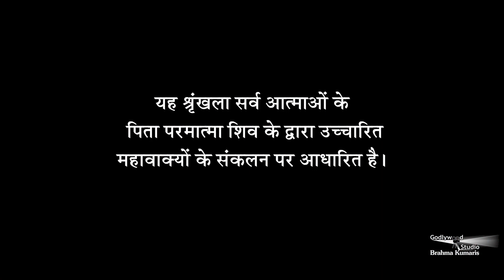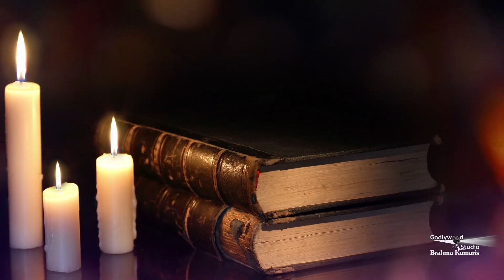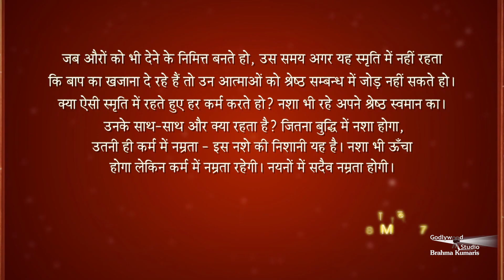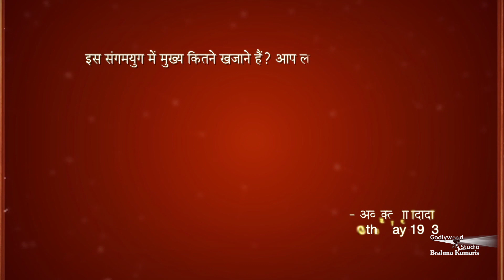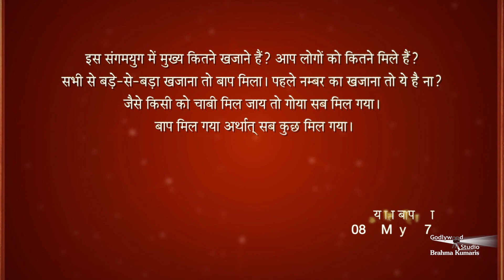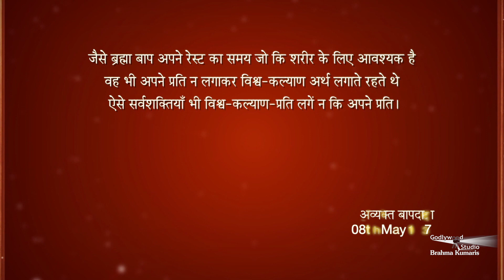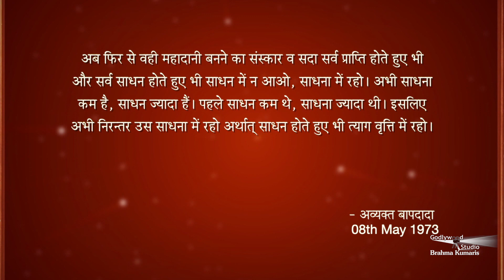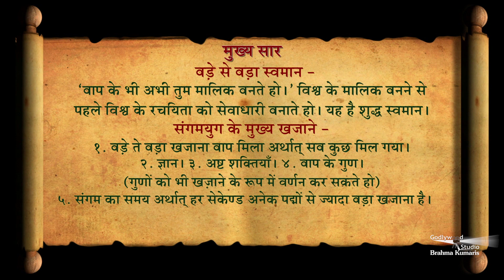Avyakt Murli 08-05-1973 | सबसे बड़ा स्वमान | अमूल्य रत्न 292 | अव्यक्त मुरली | Bk Raju Bhai Ji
बड़े से बड़ा स्वमान - ‘बाप के भी अभी तुम मालिक बनते हो।’ विश्व के मालिक बनने से पहले विश्व के रचयिता को सेवाधारी बनाते हो। यह है शुद्ध स्वमान। संगमयुग के मुख्य खजाने - १. बड़े ते बड़ा खजाना बाप मिला अर्थात्‌ सब कुछ मिल गया। २. ज्ञान। ३. अष्ट शक्तियाँ। ४. बाप के गुण। (गुणों को भी खज़ाने के रूप में वर्णन कर सकते हो) ५. संगम का समय अर्थात्‌ हर सेकेण्ड अनेक पद्मों से ज्यादा बड़ा खजाना है। महादानी जो होते हैं वह अपने खज़ाने भी दूसरों को दे देते हैं। अल्पज्ञ आत्माओं से अल्पकाल की प्राप्ति, सर्वज्ञ बाप से सदाकाल की प्राप्ति।

Organizer: Brahmakumaris